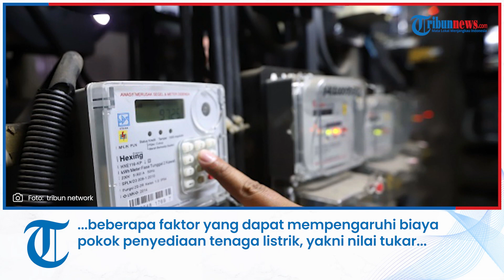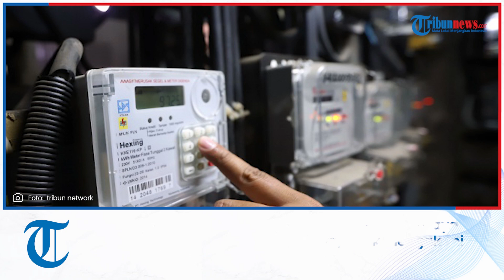Pemerintah Pastikan Tidak Ada Kenaikan Tarif Listrik pada Kuartal IV Tahun Ini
TRIBUNNEWS.COM, JAKARTA - Pemerintah melalui Kementerian Energi dan Sumber Daya Mineral (ESDM) memastikan tarif listrik nonsubsidi pada kuartal IV 2022 tidak ada kenaikan.

Hal itu ditegaskan Menteri ESDM Arifin Tasrif saat ditanya soal tarif listrik kuartal IV tahun ini.

Mengacu pada Peraturan Menteri ESDM Nomor 03 tahun 2020 tentang Perubahan Keempat Atas Peraturan Menteri ESDM Nomor 28 Tahun 2016 Tentang Tarif Tenaga Listrik yang Disediakan oleh PT PLN (Persero) mengatur penyesuaian tarif tenaga listrik alias tariff adjustment dapat dilaksanakan setiap tiga bulan.

Menurut ketentuan tersebut, penyesuaian tarif dilakukan apabila terjadi perubahan, baik peningkatan maupun penurunan salah satu dan/atau beberapa faktor yang dapat mempengaruhi biaya pokok penyediaan tenaga listrik, yakni nilai tukar mata uang dolar AS terhadap mata uang rupiah (kurs), Indonesian Crude Price (ICP), inflasi, dan/atau harga patokan batubara.